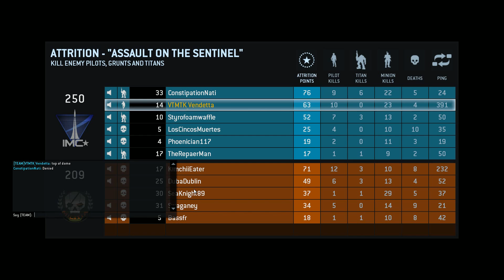Titanfall: This game is non-stop fun! (PC Maxed out)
Titanfall! very satisfying game play, well planned out maps, good team based objectives and very fast paced.